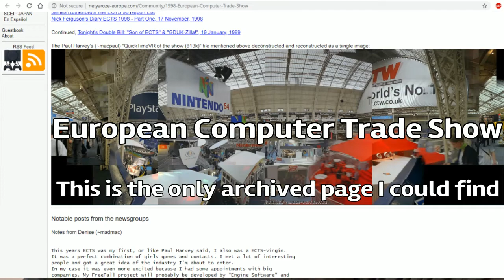Coffee Break! Chatting about the world's UGLIEST PS2 controller & when I blagged my way into ECTS.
Let's take a break...
While building this project, I think I've found the world UGLIEST and most useless PS2 controller, so lets have a look at it while I tell a little story about the time I blagged my way into a UK trade show and met the guys that made these weird things. Also, watch till the end for a little added context on those photos.